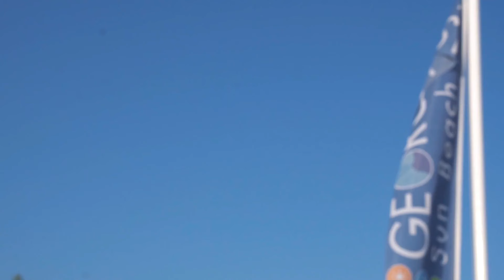Live your Love 💕 in Halkidiki 🚤